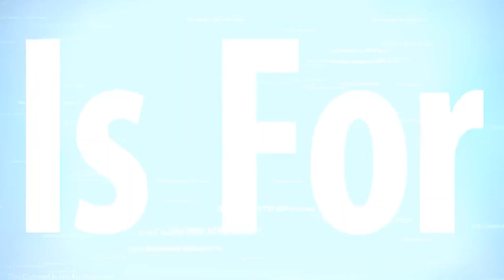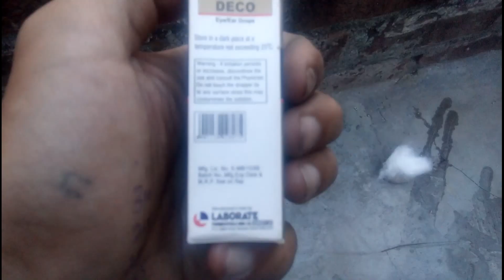How To Cure dog & Pigeon Bird Eyes Disease By Aman Prabhakar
Is video main apko kabooter , Dog ki Ankh Mai Problem Ko Thik Krne Ke baren main btaunga
**Best Starter Food For New Puppy**

* Pedigree PRO Expert Nutrition Lactating/Pregnant Mother & Pup (3-12 Weeks) Dry Dog Food, 3kg Pack

* Canine Creek Starter Dry Dog Food, Ultra Premium - 4 kg

* Royal Canin Maxi Starter Dry Dog Food, 4kg

**Special Grooming Kit For Dog**

Captain Zack - The Labrador Groom Box – Ultimate 8-in-1

**Dog Dry Bath Shampoo**

* Pet Life Organic Dry Bath Shampoo for Pets, Dogs, Puppy, Kitten, Cats & Rabbit

* Captain Zack Bling On The Shine Nourishing Dry Waterless Spray Dog Shampoo 250 ml

**Quick Dry Dog Towel**

*  Quick Dry Eco Friendly Dog Bath Towel

**Special Treat For Training a Dog**

* Meat Up Chicken Flavour Real Chicken Biscuit, 1kg (Buy 1 Get 1 Free)

* Chip Chops Dog Treat Diced Chicken, 140g, Optimum Health Formula (Pack of 2)

* MS Pet House Dog Chew Sticks Munchy Stick Mix Flavours 1 Kg. Dogs Snacks, Treats (500g Chicken and 500g Mutton Pack of 1)